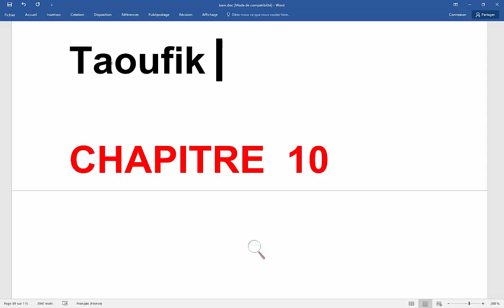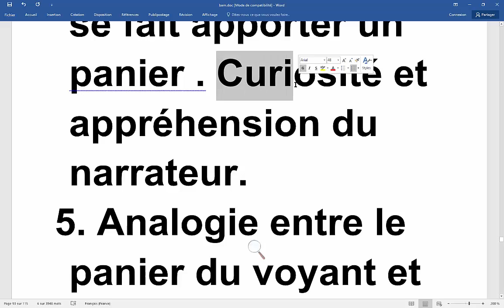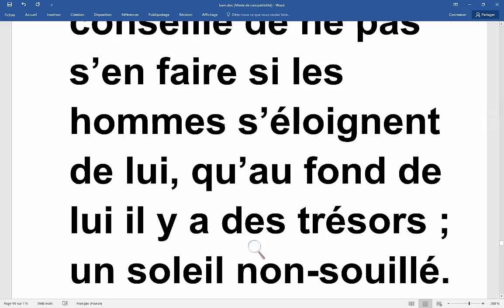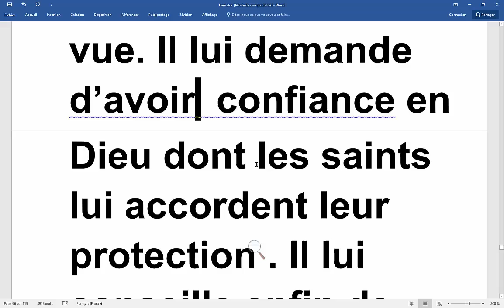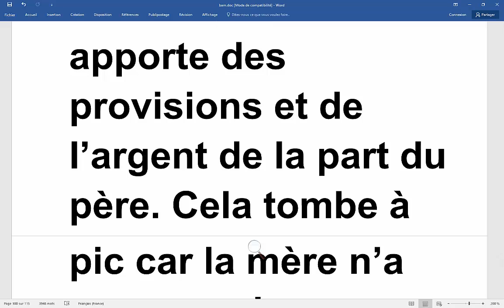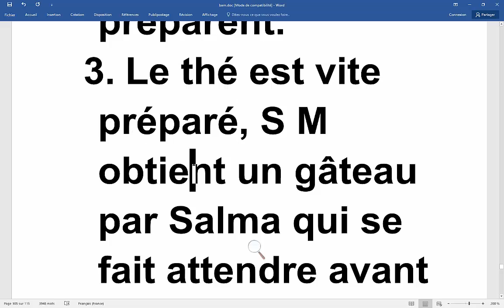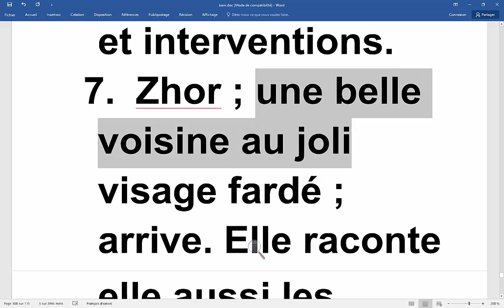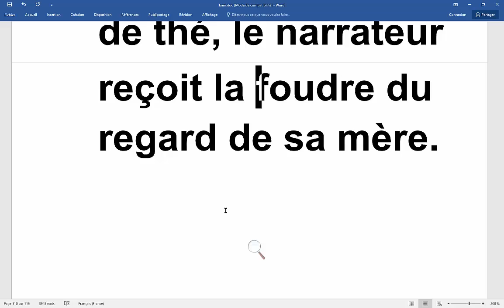Œuvres bac 17 - مشروح بالعربية. Boite à merveilles chapitres 10 et 11